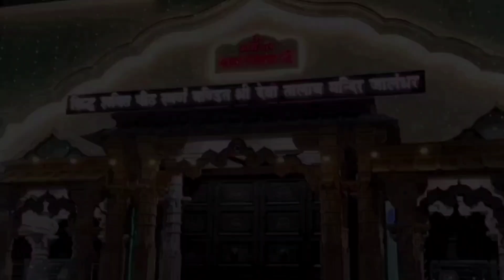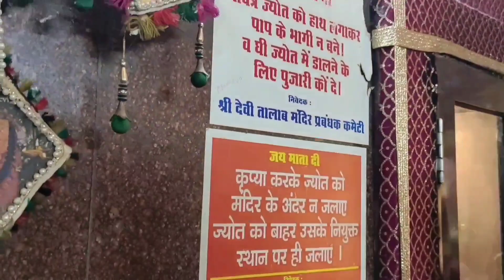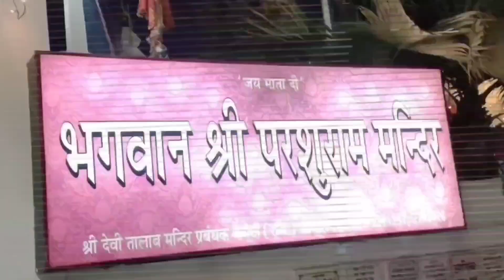Devi Talab Mandir Vlog